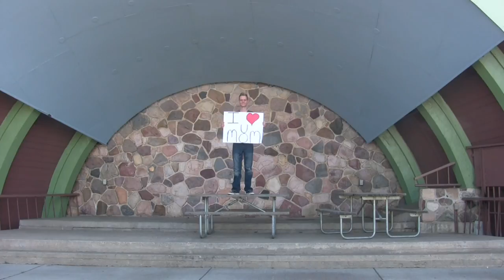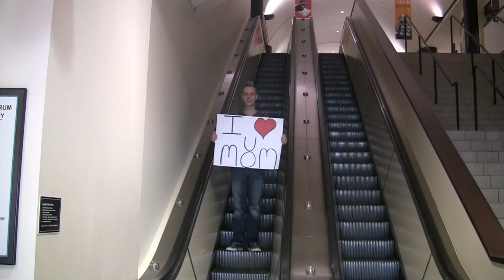Happy Mothers Day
This is my 100th Video it is dedicated to my mom

I could not have asked for more
You are the greatest mom I could ask for
Whether I am  down or whether I am up
you always know just how to make me smile
you are  both my mother and my father
and most importantly my friend
I always know that you are there for me and that
you care for me
you always encourage me to reach for that higher place
You never laugh or make a funny face
no matter how crazy my ideas or dreams may be
you have given me so much
even when you had to go without
being grown up now I realize we were poor
but when I was young I did not even realize
because you filled our house with so much joy and love
I say thank you every day f
or being able to have a mom like you in my life
and though I may not say it every day
mom I love you
and that will never change